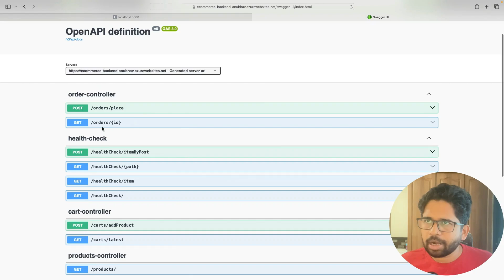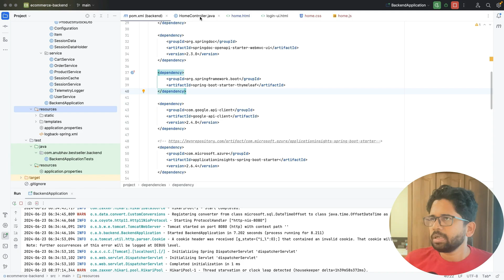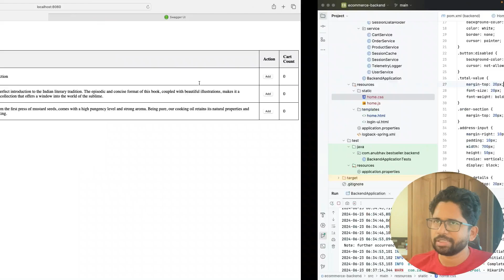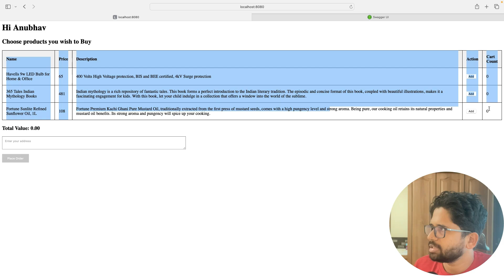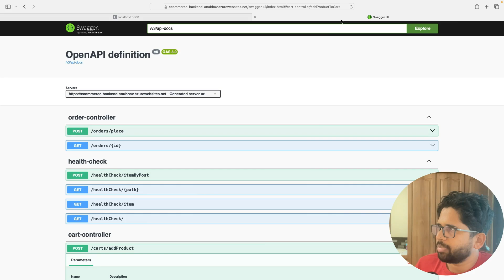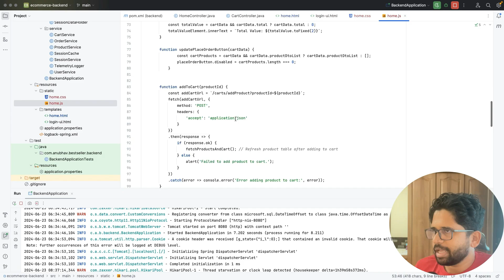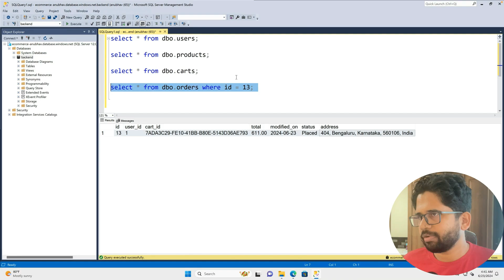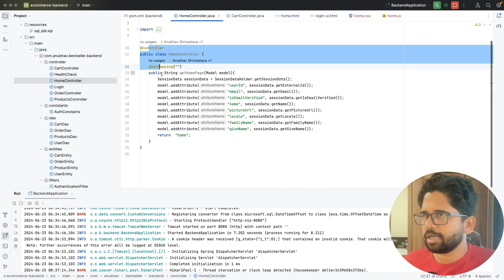SDE Bootcamp 18: Building a Basic User Interface with Spring Boot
Building a Simple UI in Spring Boot for E-commerce

In this episode of the Software Engineering Bootcamp series, we dive into building a simple user interface (UI) within a Spring Boot application for our e-commerce website. We demonstrate how to integrate the UI by using Thymeleaf, manage sessions, and make API calls to backend services for retrieving product and cart details. We'll also cover the inclusion of HTML, CSS, and JavaScript for creating a functional and aesthetically pleasing UI. By the end of the video, you will have a clear understanding of setting up a basic UI that can interact seamlessly with backend APIs.
00:00 Introduction and Overview
00:57 Setting Up the Spring Boot Application
01:23 Creating the Home Controller
02:10 Building the HTML and CSS
03:26 Implementing JavaScript for API Calls
06:11 Testing and Final Thoughts